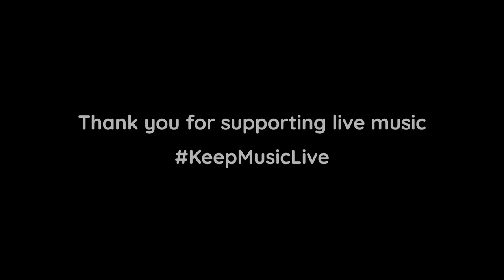Resol String Quartet || Pianodrome Sessions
PIANODROME is the world’s first 100-seater amphitheatre constructed entirely from pianos. A unique playable community sculpture, and radical re-imagining of the piano in today’s throw away culture.

RESOL STRING QUARTET formed in the Autumn of 2018 at the Royal Conservatoire of Scotland, with a vision to make classical music making more inclusive both in the present and for the future. In a constant pursuit for excellence, these young artists and friends share their joy of music making and act as ambassadors for chamber music, keeping it alive in today’s society.

Resol String Quartet played:
00:00 - Beethoven - Opus 18 No. 5 - 1st Movement
07:52 - Giacomo Puccini - Chrisantemi

Maria Vila Ariza - Violin
Annabel Kidd -  Violin
Raphael Chinn - Viola
Futo Yamane - Cellist

±±± Recent winners of 1st Prize and Audience Prize at the prestigious CAVATINA Competition 2021 at Wigmore Hall±±

CREDITS
Director and Producer: Matthew Wright
Sound: Lewis Macdonald